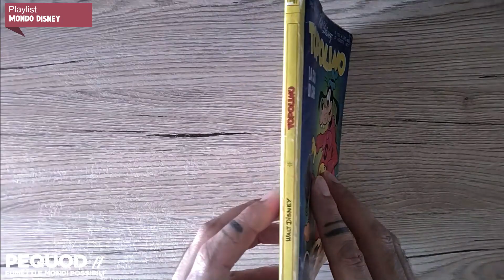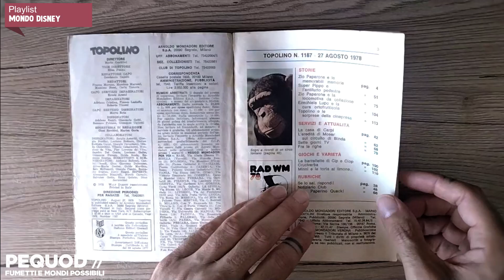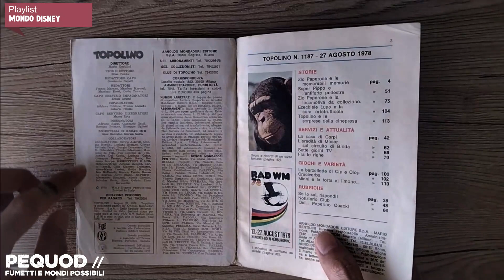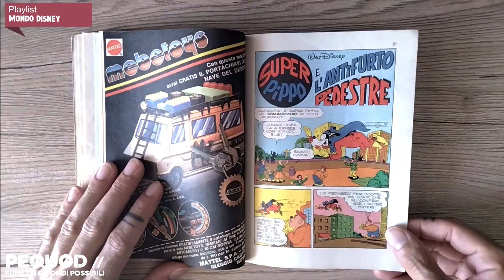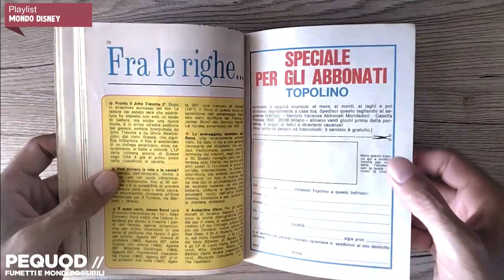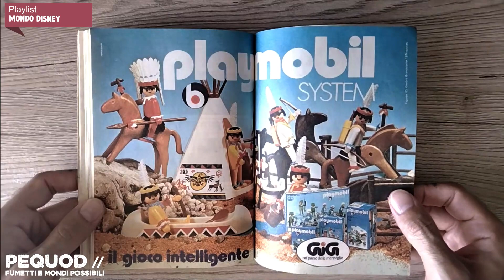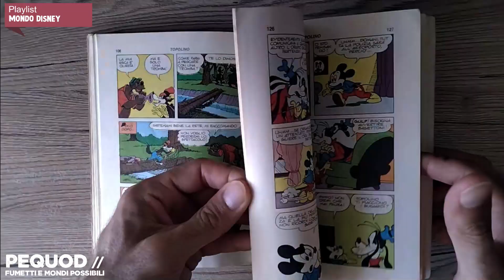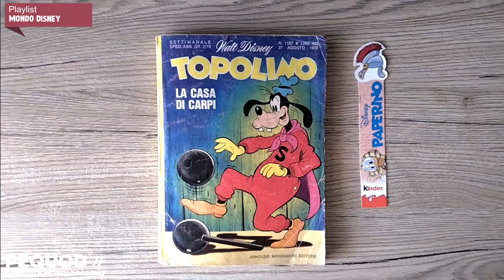TOPOLINO n.1187 | La casa di Carpi - Disney [1978]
Parliamo di un vecchio Topolino del 1978. Tante belle storie e disegni d'altri tempi. Guardalo insieme a me...